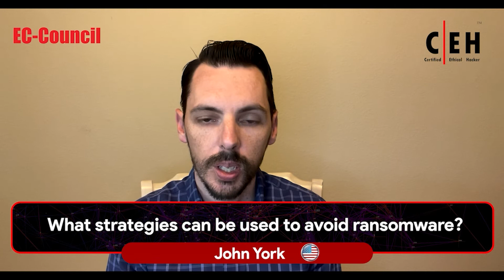Decrypting Ransomware Attacks | John York | United States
The EC-Council team caught up with John York, a Certified Ethical Hacker from the United States who currently works as a program manager in the United States Air Force and asked him about his thoughts on Ransomware.

Here is the excerpt of his interview:

What is a Ransomware attack?
Ransomware is a form of malware specifically designed to remove access from an organization to its file system. Modern ransomware attacks have evolved from simply encrypting files and demanding payment for a decryption key to complex attacks that add data extraction and extortion to the attacker's playbook.

How will you define a ransomware attack?
Ransomware attack encrypts the file system so that without a decryption code, all the information stored in the organization's file servers is inaccessible.

How does a typical ransomware attack work?
In a typical ransomware attack, the threat actor encrypts the organization's file system holding the decryption key ransom. That's what gives it its name.

What strategies can be used to avoid ransomware attacks?
The best strategy to avoid ransomware is understanding that there is no 100% safe solution. Ransomware can affect any organization. Without the proper backups, any organization can fall victim to ransomware.

John’s response to prevent ransomware attack is, “The best solution is to implement immutable backups”. Immutable backups are backups that cannot be altered. So, if you do fall subject to ransomware, the backups are not accessible to the ransomware and can be used to restore your live data. Is your IT team equipped to deal with Ransomware attacks?

Learn how to counter cyber-attacks with the world's no.1 Ethical Hacking certification, C|EH.